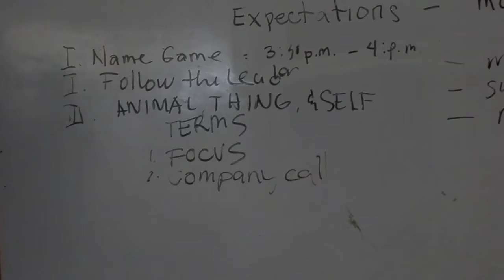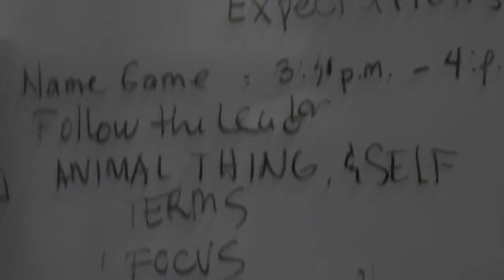DADABITS CZEL WORKSHOP 2-9-14 (PART9)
BASIC ACTING THEATER ARTS WORKSHOP 2-9-14
"COMPANY CALL"
ANU ANG NATUTUNAN NINYO SA WORKSHOP?